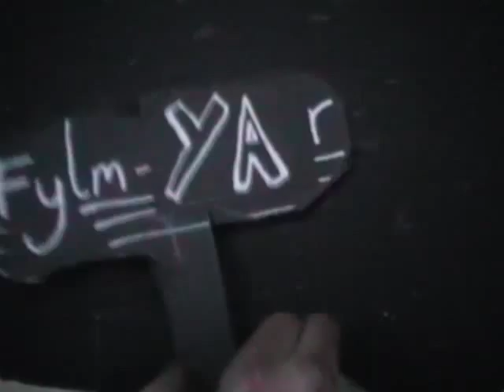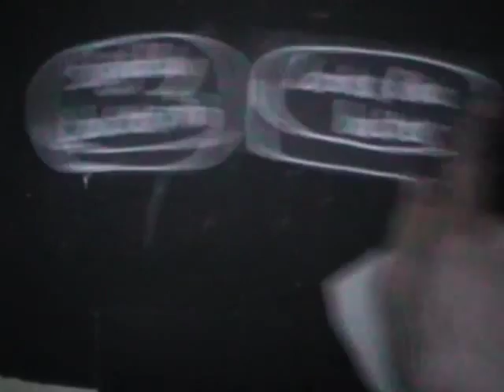Simon Munnery Fylm Makker - Opening Music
A clip from Simon Munnery's Fylm Makker DVD. He introduces the show via a song.

Fylm Makker is a show in which Munnery never appears on stage. Instead he sits in the audience behind a box of tricks that can display his face, the table or both. From here he contrives to make live films - or Fylms - which are projected on a big screen at the front of the theatre.